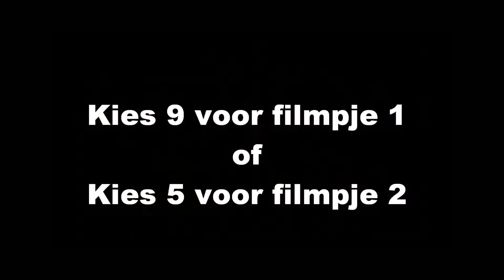10 Pretpark of Waal 45 jarig huwelijk Aart en Lida.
45 jarig huwelijk Aart en Lida.